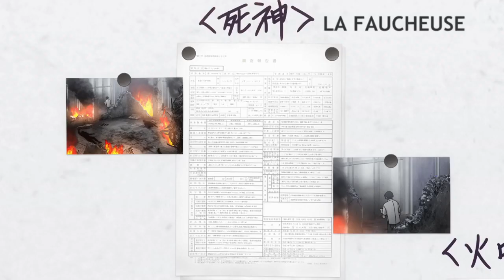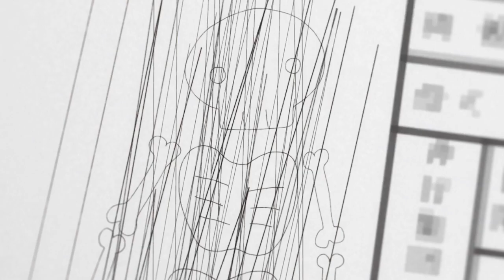Dead Mount Death Play - Menace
Ce sont eux les menaces

Dead Mount Death Play  04 - Chien Enragé

Peace